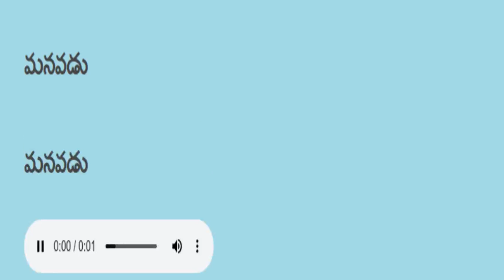Telugu reading practice తెలుగు చదవడం ప్రాక్టీస్ 749